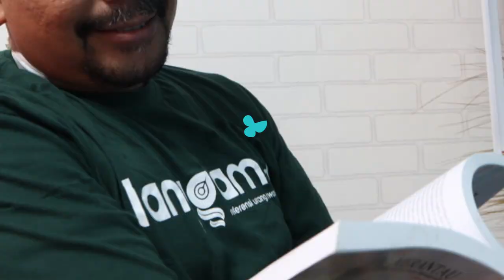Polemik SKB 3 Menteri | BCL #6 [Bang Charles Law]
Surat Keputusan Bersama (SKB) tiga menteri yang mengatur tentang ketentuan pengguaan seragam dan atribut agama di lingkungan pendidikan dasar dan menengah menjadi polemik, khususnya terkait pelarangan mewajibkan mengenakan jilbab. Berbagai kalangan, mulai dari pemerintah, DPR pendidik, tokoh agama ikut mengomentari SKB tersebut.

Simak obrolan selengkapnya.